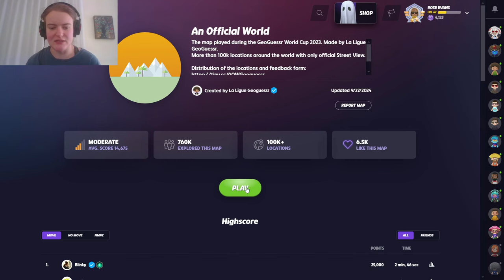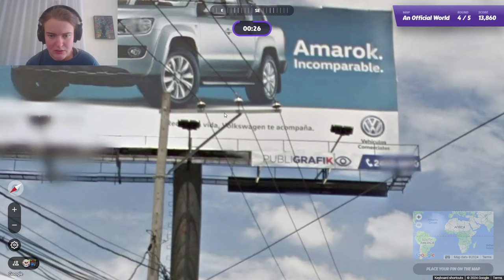The Easiest Way to Improve at GeoGuessr Duels